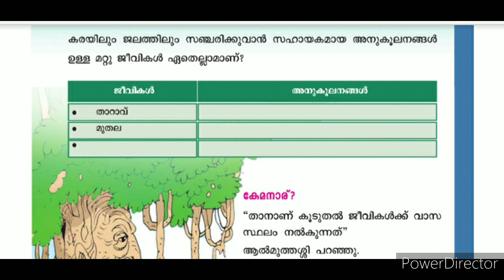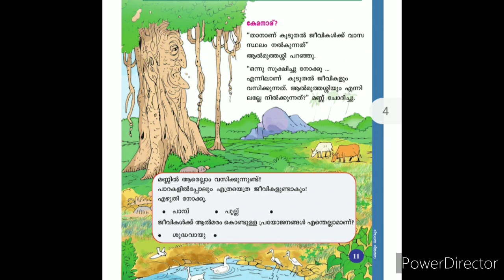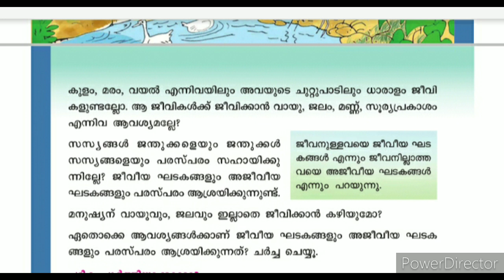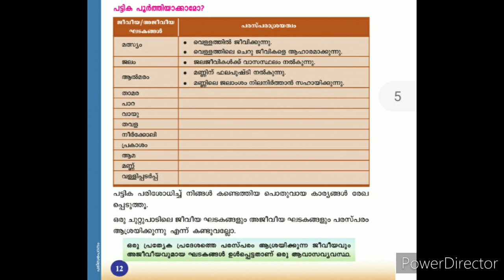std 4 പരിസര പഠനം Unit 1 Part 3#Std4Evs Unit 1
ജീവീയ ഘടകങ്ങൾ എന്നാലെന്ത്?
അജീവീയ ഘടകങ്ങൾ ഏതെല്ലാമാണ്?
ജീവീയ ഘടകങ്ങളും അജീവീയ ഘടകങ്ങളും പരസ്പരം ആശ്രയിക്കുന്നതെങ്ങനെ?